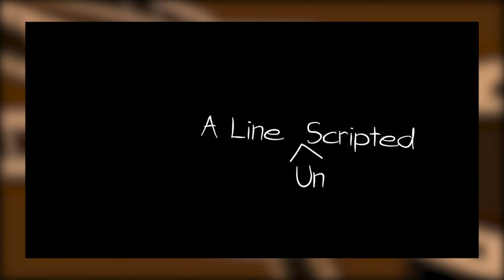Alain Gonzalez-Mule Interview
Brandon interviews rising comedian and actor Alain Gonzalez-Mule about his interest in comedy, his show A Line Unscripted and a bunch of weird stuff. Be warned.